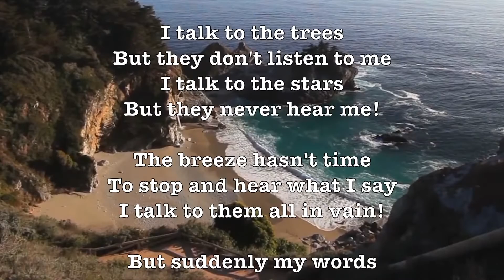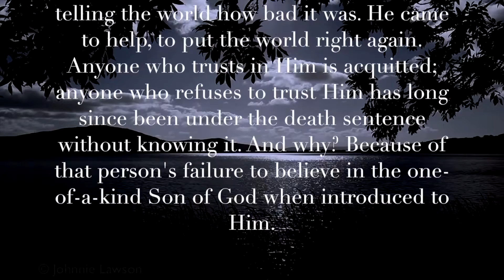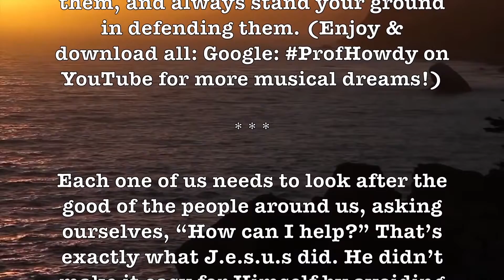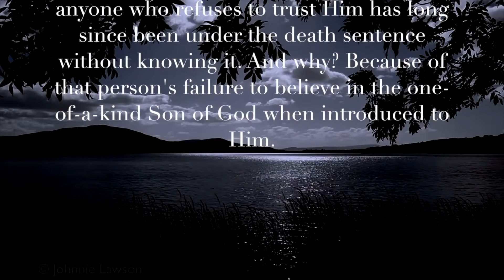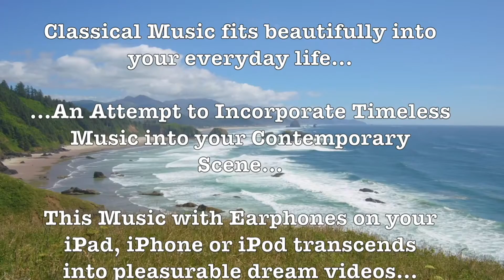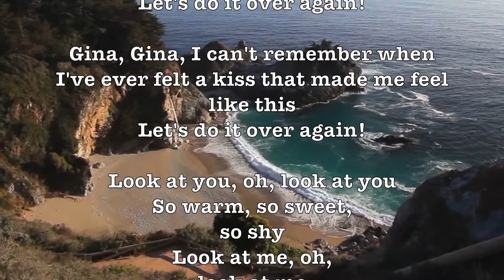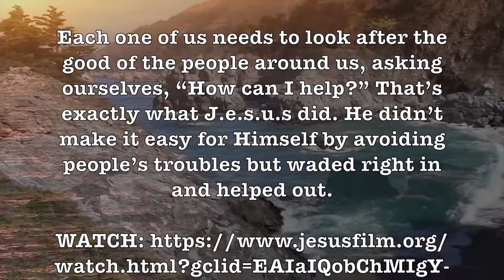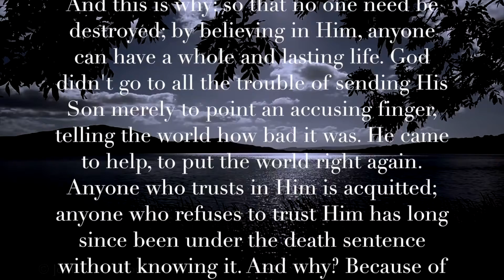I Talk To The Trees! Beautiful & Romantic HD Music Video Album!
Prof Howdy